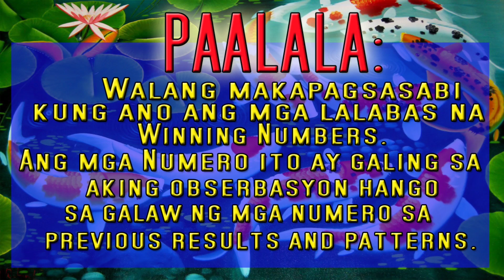3D Lotto Draw Hearing (Saturday) Jan 16, 2021